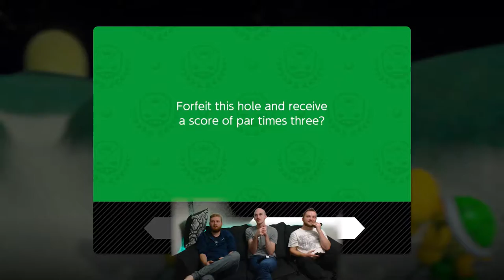Mario Golf Super Rush - Part 3 - N-A-S-A!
Shadow, Taff, and Chris collectively lose their minds trying to best each other in golf!

Hit the green with up to four players locally, or online, and golf with friends from the Super Mario  series like Mario, Peach, Yoshi, and more! Modes range from Standard Golf to the energetic Speed Golf and an exciting Golf Adventure. Simple motion or button controls make it easy for both new players and seasoned pros to drive and put!